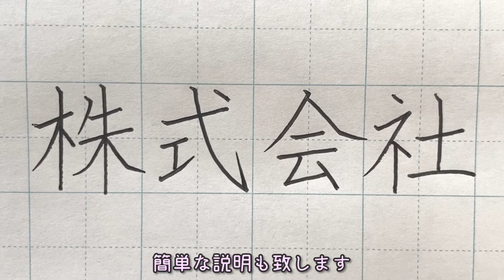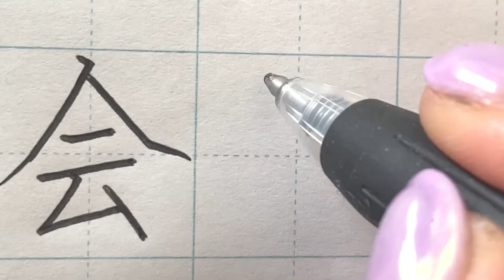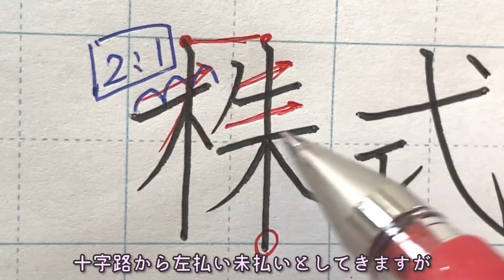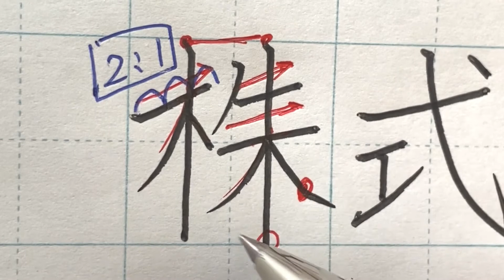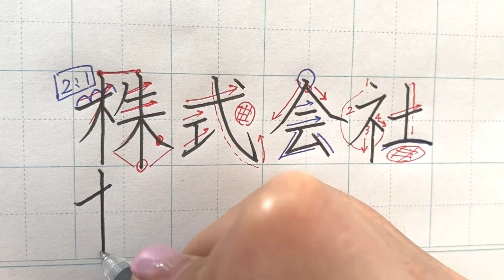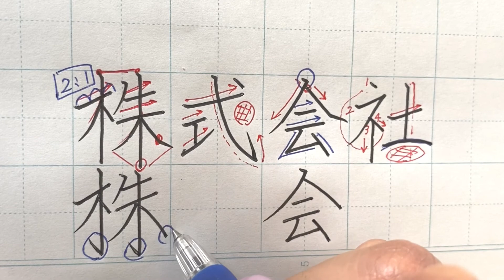【ボールペン字】実用書「株式会社」〜楷書編〜書き方・ポイント・コツ 本当は教えたくない！？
字幕付き徹底解説！これで今日から！今から美文字！
お気軽に美文字レッスンしませんか？

ペン習字応援‼️
【関連動画】尊敬する先生方です

・Twitterで話題の「47都道府県をそれぞれ1文字にする」を書いてみた
◯ 堀 良明〈Yoshiaki Hori〉先生
・万年筆で書く都道府県名②　千葉～長野　( Here write japanese prefectures with a fountain pen )
◯ 日経BPブックチャンネル
・【ペンの持ち方編】日経ＷＯＭＡＮ「美しい文字が手に入る『ペン字講座』（青山浩之監修）」